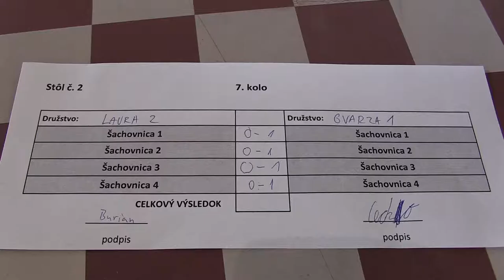7.2.2. Mikuláš Gärtner - Viktor Smatana 1:0